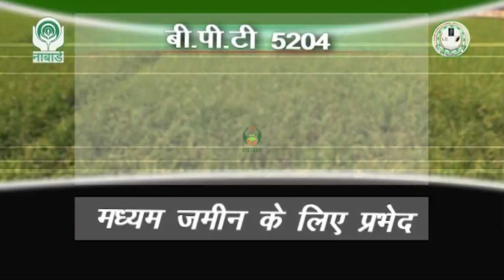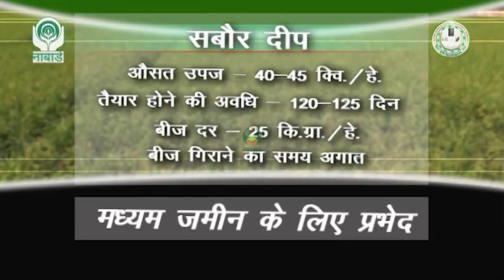धान की उन्नत किस्म बी. पी. टी.-5204, सबौर अर्धजल, सबौर श्री और सबौर दीप